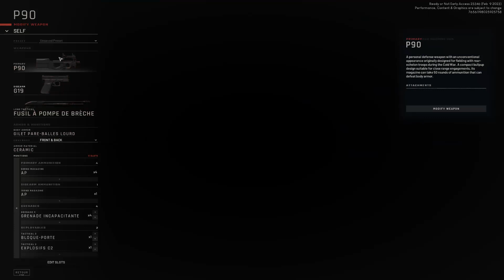[Ready Or Not] Manuel tactique sur l'utilisation des grenades en situtation opérationnelle (non)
Heureusement que c'est pas des grenades létales (sauf pour Rémy mdlol)